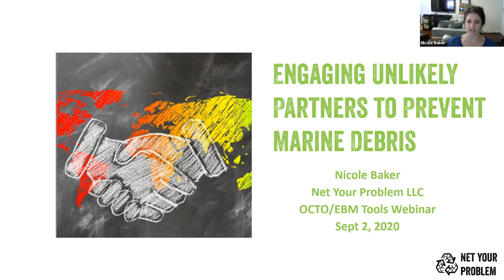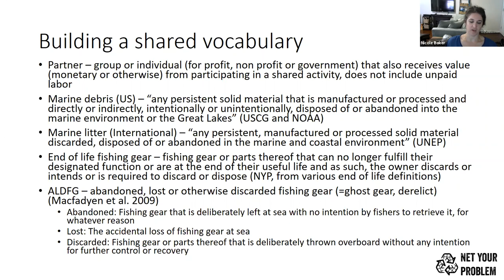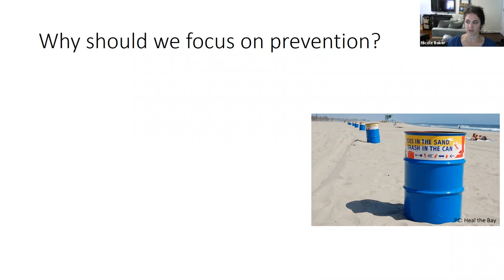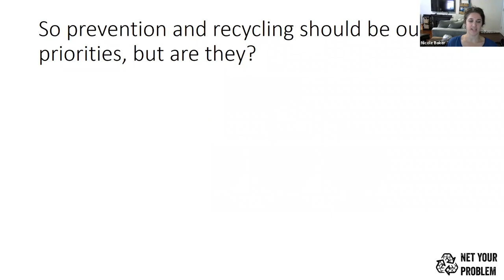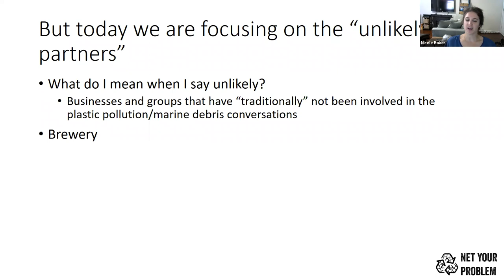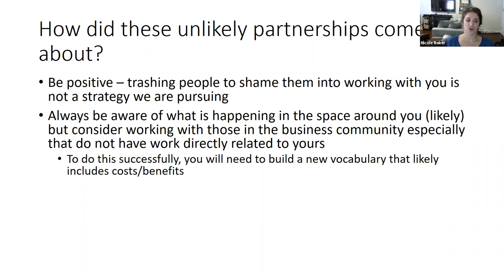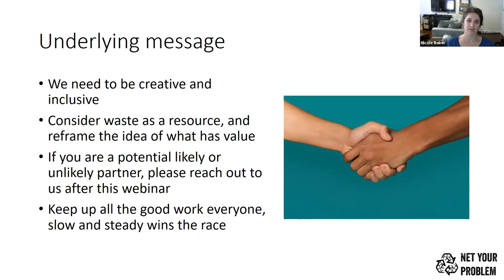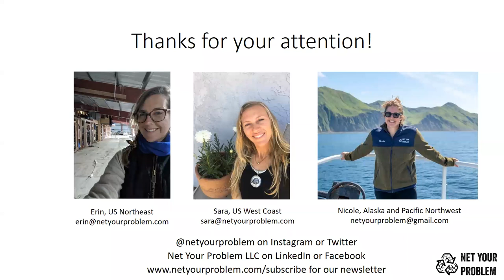Working with unlikely stakeholders to prevent marine debris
This webinar originally aired on 2 September 2020.

Presented by: Nicole Baker, Founder of Net Your Problem LLC

Despite gaps in knowledge about occurrence, sources, transport, and the spectrum of impacts of plastic in the environment, we know enough to know that the plastic pollution problem is serious and that we must seize opportunities to address it. Net Your Problem LLC is a solutions-oriented company, providing responsible disposal services (i.e., recycling) for fishing gear in Alaska and programs in development for all US coasts. Since 2017, we have recycled 881,000 lbs of fishing gear, made possible by working with what we call “unlikely partners”. Past partners have included not only a variety of stakeholders who have a financial interest in improving waste management in coastal communities - from the fishing industry to Native tribes and community groups to local, regional, and federal governments, even intergovernmental institutions, but also construction companies, breweries, and a fishing apparel company. If you are interested in collaborating with us to increase the amount of debris we can divert from landfills and incinerators and prevent from entering the environment, we would love to tell you more about our work and look forward to your attendance.